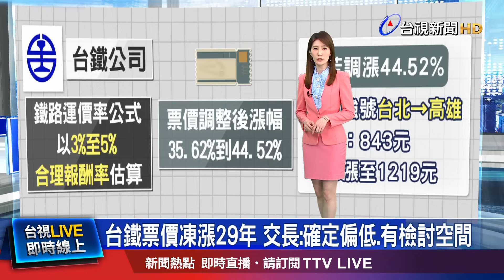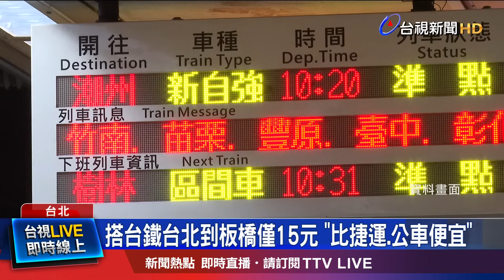開一趟賠一趟？台鐵運量超疫情前 工會促漲價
台鐵公布 今年一月到五月份的營收，已經達到132.25億元，較去年同期 成長百分之4.9，隨著運量提升，台鐵勞工董事 認為，調整票價 勢在必行，否則台鐵 開一趟、就會賠一趟，期待最高能有50%以內的漲幅。而航空公司 也計畫，要調漲 訂位服務費，未來出國玩 票價也會變貴。